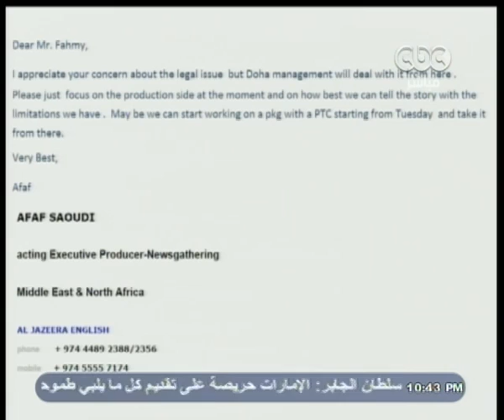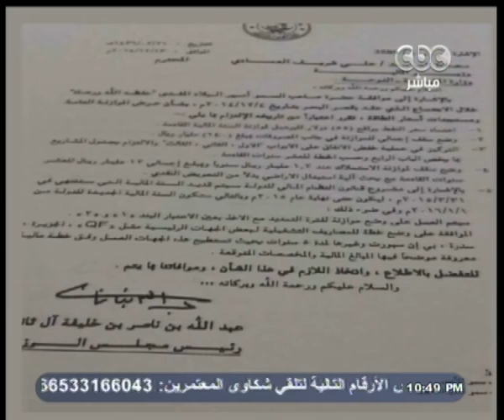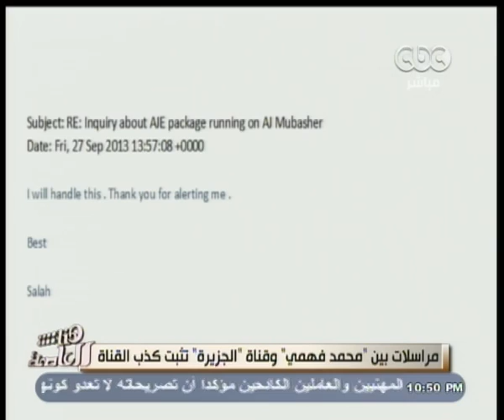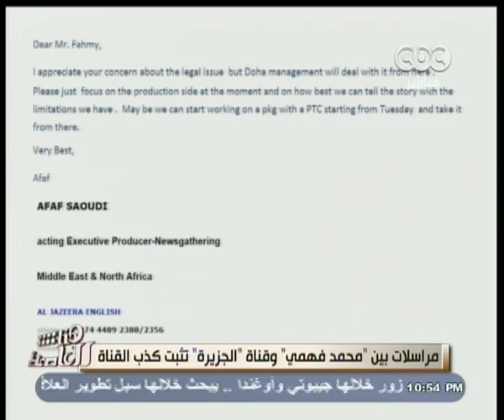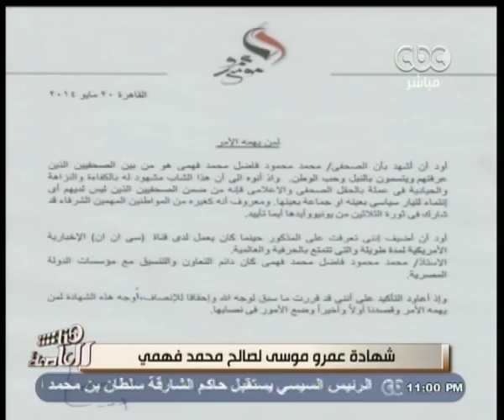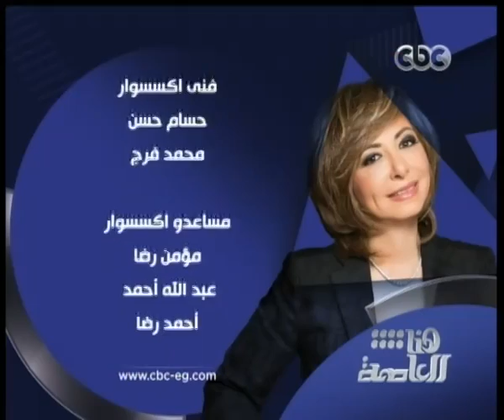هنا_العاصمة | الحلقة الكاملة 11 مايو 2015 | استقالة وزير العدل بعد تصريحاته الأخيرة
ضيوف الحلقة
محمد فهمي - الصحفي السابق في الجزيرة
سائق التاكسي - نعيم فكري